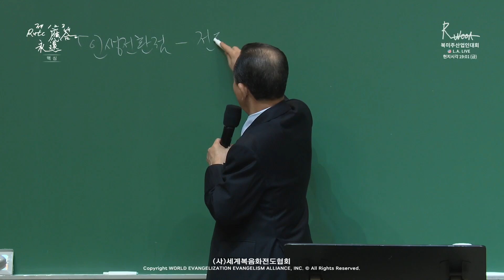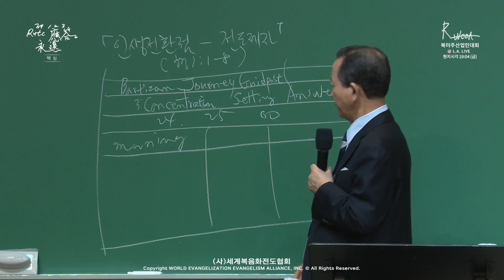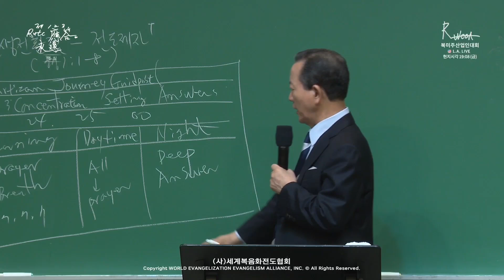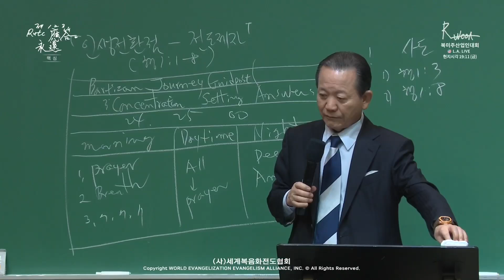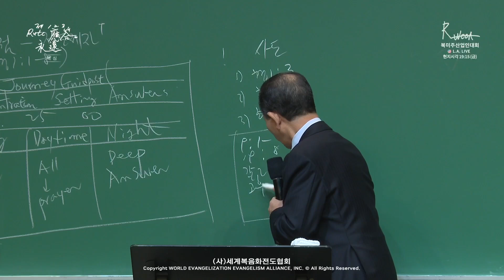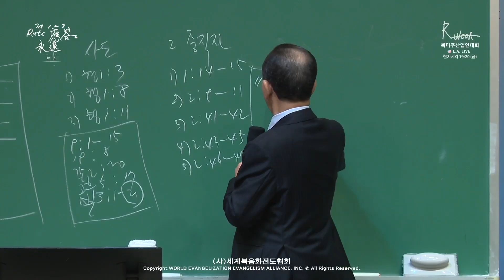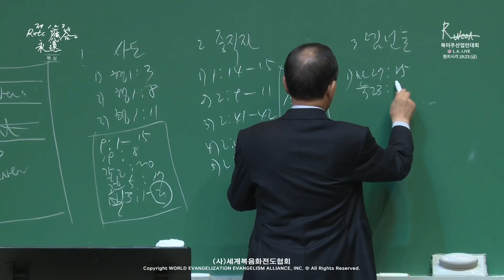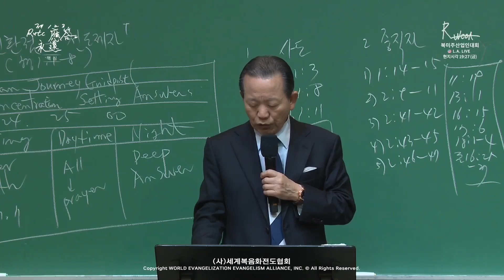14.09.2024 Message central de formation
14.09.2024 Message central de formation
L'éternité de la réponse du 1er,2ème  et 3ème RUTC (37)
「Le panneau indicateur du  tournant de la vie et les disciples évangéliques」
(Actes 1:1-8)